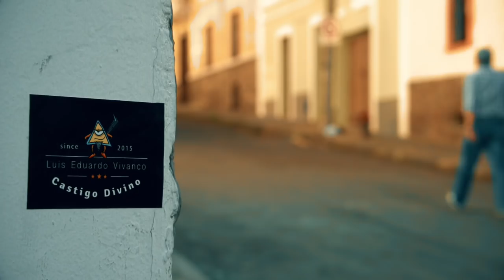Castigo Divino: Fabián Alarcón